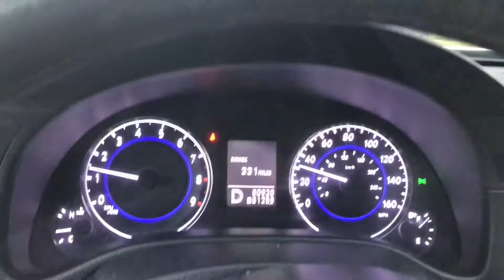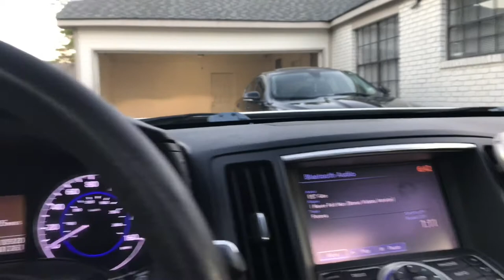JAGUAR CAUGHT A FLAT BUT G&T TIRES GOT ME RIGHT